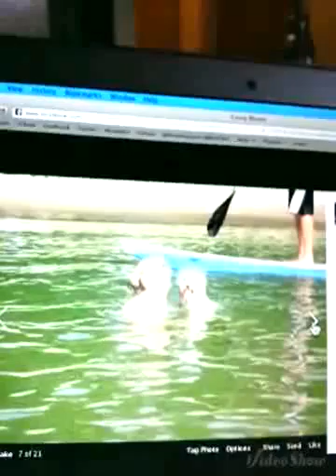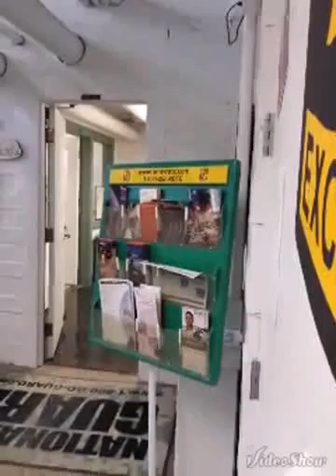Arabic vid bloommsu arb101 Hillman